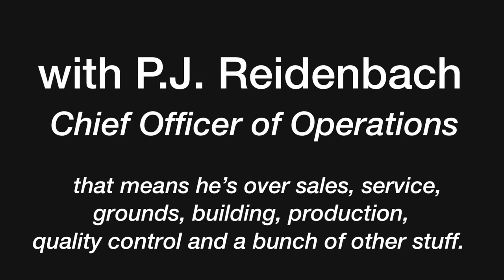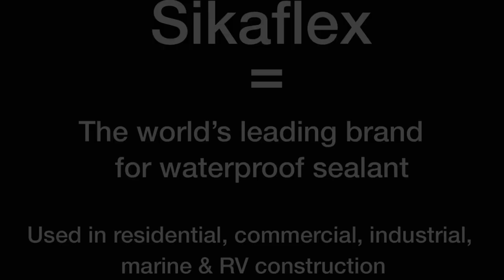Travel Lite Factory Tour - Take an in-depth look at what makes their Roves so unique.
If you’ve ever owned, or considered owning, a Rove by Travel Lite, this video gives you an inside look at all the great construction features that makes this camper truly unique. Camp Oaks RV got an in-depth look at what happens behind the scenes in the Travel Lite factory. Take a tour with us inside the factory to see how the Rove 14FL, Rove 14FD, Rove14BH and the Rove 16RB is built.  The manufacturing of the walls, floors and roof are truly the work of creative builders with master craftsmanship. We are proud to carry and promote the Rove product. This video truly does explain what makes this camper so special.